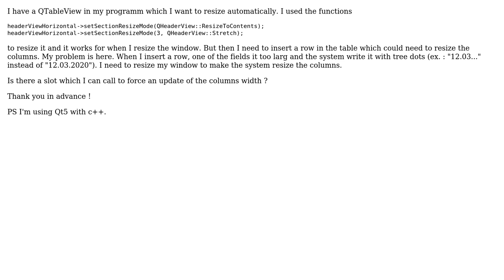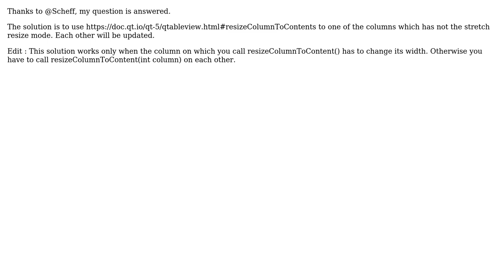Auto-resize columns of QTableView programmatically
With thanks & praise to God, and with thanks to the many people who have made this project possible! You are responsible for your own actions.